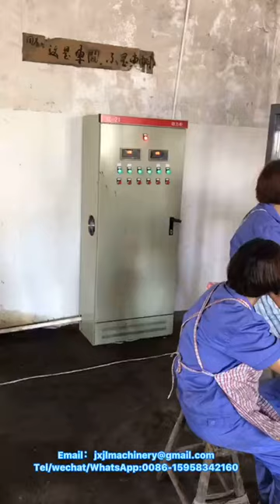PK-C1000 Fully-automatic Playing Cards Coating / Varnishing Machine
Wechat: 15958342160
Attn: Leon Zhao